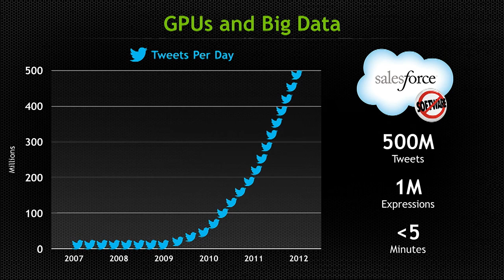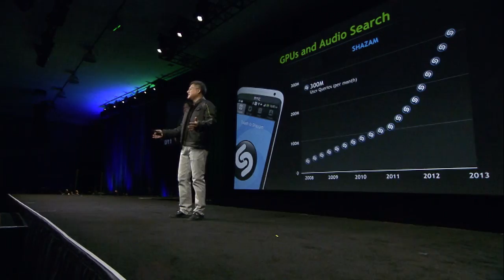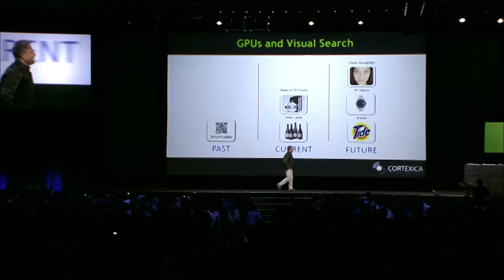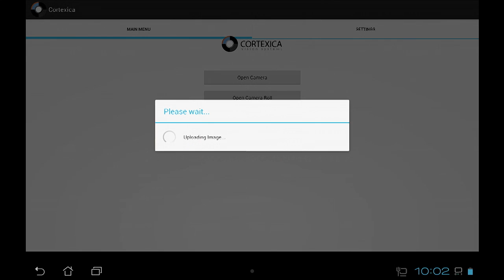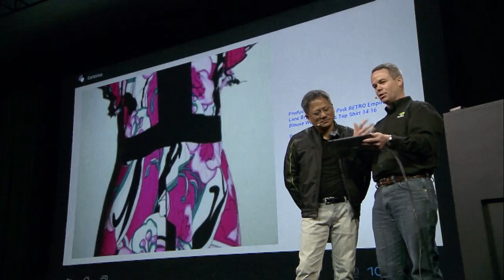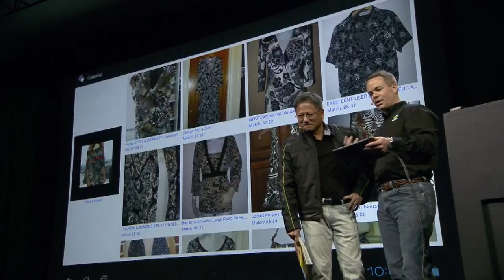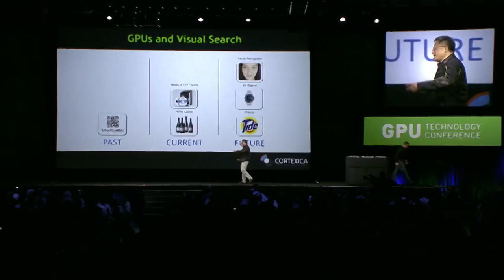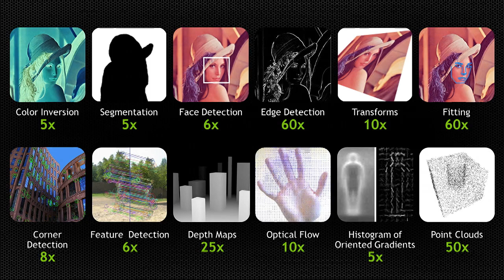GTC 2013: GPUs Processing Big Data (4 of 11)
NVIDIA Co-founder and CEO Jen-Hsun Huang discusses how GPU technology isn't just handling big data, but knocking out "huge" data, in real time, in this fourth segment of the opening keynote address at GTC 2013. The work of companies discussed includes Shazam and Salesforce.com. Highlight: Online shoppers, check out the potential capabilities in the demo from Cortexica starting at about 12:00.